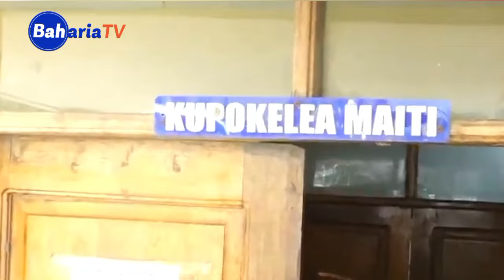Hali ILIVYO MOCHWARI: Vurugu ZATOKEA | CHADEMA WATAKA KUZICHAPA NA WAKILI | WAONYESHANA UMWAMBA